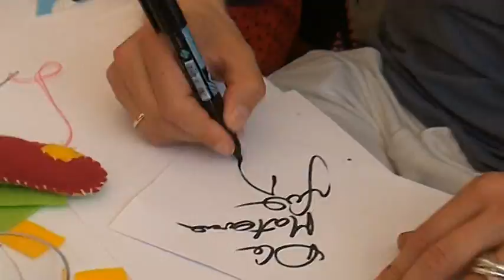Szymon Majewski wycina i szyje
plotek.pl: Niczym mały chłopczyk. Więcej wideo